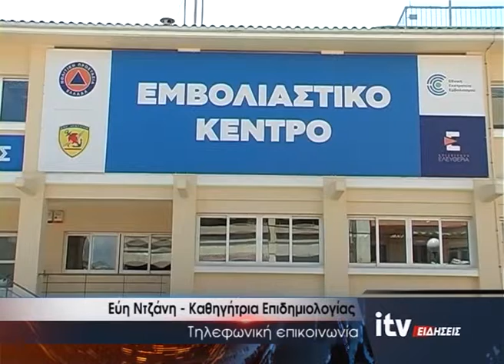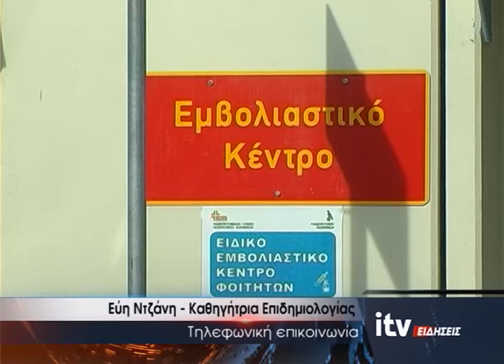Το ''σκληρό'' μάθημα της πανδημίας το καλοκαίρι - ITV Ειδήσεις 25/08/2022